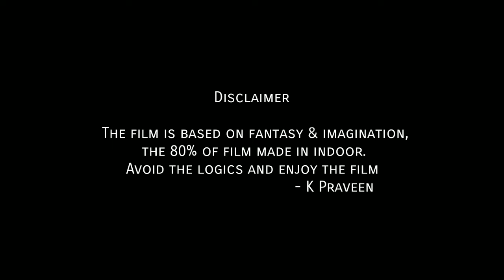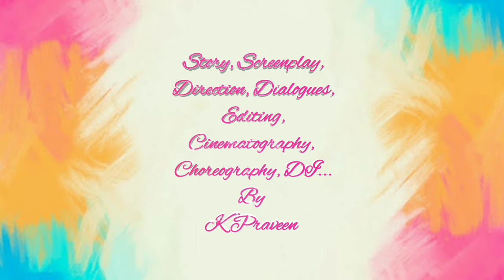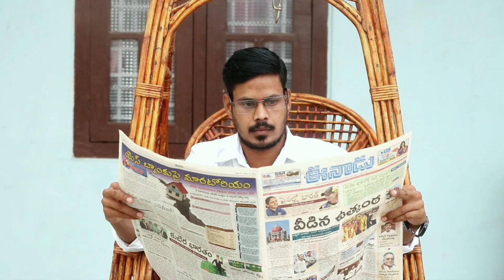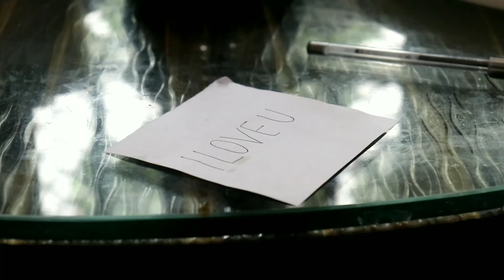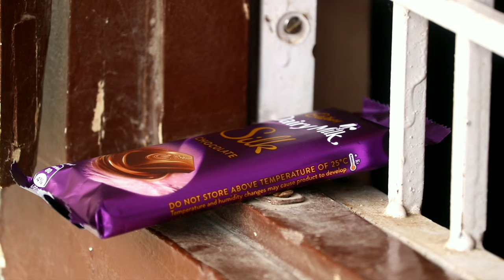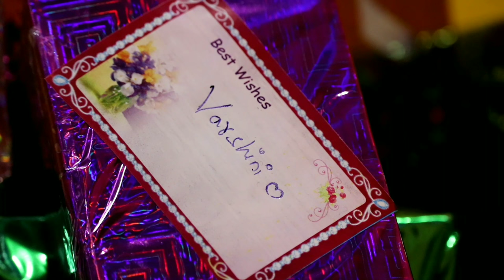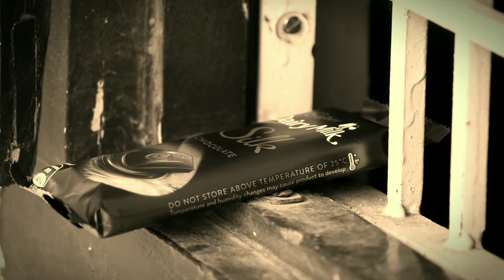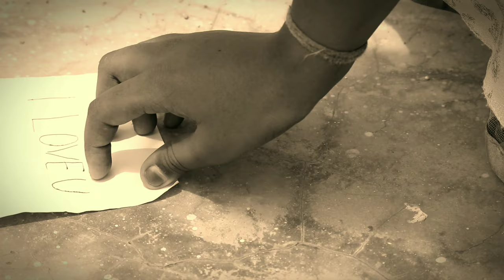Premapilupu The Musical Love Story || Telugu Short Film || Directed by K Praveen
Hii friends watch and enjoy Premapilupu Full Short Film Directed by K Praveen

Cast :
Little Star
K Tarun,
Jyoshna,
Swathi,
K Praveen,

Crew :
Special Thanks
To
K Ramulu nayak,
Special Thanks
To
My Team Members,
Special Thanks
To
K Arjun & Sai Kumar,
Special Thanks
To
Vijaya Kumar & U Jaya,
Special Thanks
To
K Nikitha

Technical Team :
Poster Editing by Munnu,
Poster Editing by Subbu k,
Special Thanks
To
Munnu & Subbu k

Junior Artists :
Swami,
K Arjun,
Sai Kumar

Story Screenplay
Direction Dialogues
Editing Cinematography
Choreography DI,...
By
K Praveen

praveennayak_k